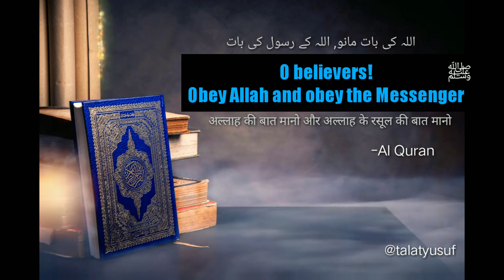O believers! Obey Allah and obey the Messenger ﷺ | Talat yusuf